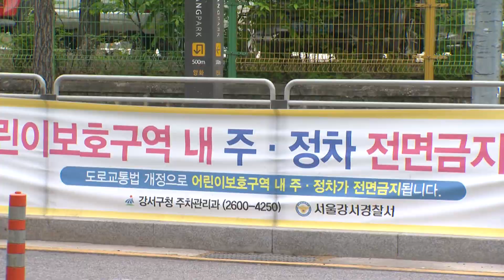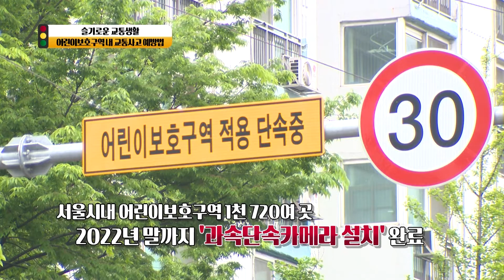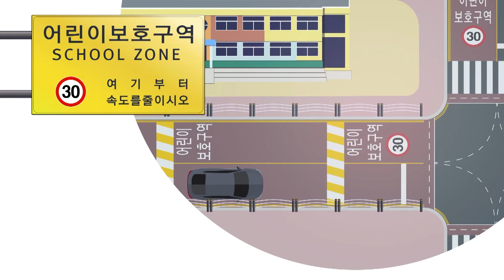[슬기로운 교통생활] 7회 -어린이보호구역 내 교통사고 예방법_SK broadband 서울뉴스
[기사내용]

박종화 앵커)
사회적 거리두기 제한이 풀리면서
다음달 1일부터는 전국의 모든 유치원, 초중고교의 전면 등교가 이뤄집니다.
아이들의 등하교길이 안전하도록 하기 위해서
기억해야 할 것들이 있죠.
오늘 슬기로운 교통생활에서는
어린이 교통사고를 막기 위해 운전자들이 유의해야 할
어린이 보호구역 내 사고 예방법에 대해 짚어봅니다.

리포트)
[2015년 10월. 후진 중 깔릴 뻔한 사고]

문을 열고 건물 밖으로 나온 아이가
차를 보지 못하고 자세를 낮춥니다.

후진하는 차량 역시 이를 눈치 채지 못하면서
순식간에 아이가 차 밑에 깔리는
아찔한 사고가 발생합니다.

자칫 인명 피해가 날 수 있었지만
아이가 순발력을 발휘해 기어나오면서
큰 사고는 막을 수 있었습니다.

[어린이 교통사고 정지선 위반]

차량이 정지선을 지키지 않았을 경우
위험 사례를 보여주는 영상입니다.

차량 신호등에 빨간불이 켜지고
사람들이 횡단보도를 건넙니다.

한 화물차는 정지선을 지키지 않고
횡단보도 앞까지 내려옵니다.

신호가 바뀌기 전
횡단보도를 건너는 어린이를
미처 발견하지 못하면서
차량은 아이와 충돌하고 맙니다.

도로 위의 아이들은
돌발적인 행동을 할 수 있기 때문에
운전자의 감속 운전과 주의가 요구됩니다.

보도와 차도가 구분되어 있지 않은 이면도로에서
갑작스럽게 뛰어드는 아이들로 인해
충돌하는 사고를 비롯해

신호기가 없는 보도에서 감속 운행하지 않을 경우
어린이 보행자와의 교통사고 위험도 높게 나타나고 있습니다.

[이경우ㅣ도로교통공단 교수]
"최근에 코로나로 인해 아이들이 나오지 않았다는 점을 감안한다면
사망자 수는 줄었지만 교통사고 건수나 부상자 수가 들쭉날쭉한 점을 봤을 때는 아직은 안심할 수 있는 상황은 아니라고 볼 수 있습니다. 어린이가 돌발적으로 행동해 운전자들이 예측하지 못하고,횡단보도를 통과하다가 사고가 나는 경우가 가장 흔하게 나는 교통사고 사례라고 할 수 있겠습니다."

"최근 5년간 스쿨존에서 발생한 어린이 교통사고의 원인은
운전자의 보행자 보호의무 위반으로 전체의 40.2%를 차지합니다.
아이들이 횡단보도를 이용해 길을 건널 때
운전자가 조금만 주의를 기울여도 사고 위험을 줄일 수 있다는 얘기입니다."

2015년 일명 세림이법을 시작으로
태호 유찬이법, 민식이법 등
어린이 교통 사고를 예방하기 위한
도로교통법 개정이 이뤄지고 있습니다.

2020년 시행에 들어간 민식이법에는

어린이보호구역 내에
신호등과 과속단속카메라 등의 설치를 의무화하고,

스쿨존에서 안전운전 위반으로 어린이가 사망하게 되면
가해자를 가중처벌하는 내용의
스쿨존 내 어린이 교통사고를 줄이기 위한 조치들이 담겼습니다.

서울시내 어린이보호구역은 1천 720여 곳.
서울시는 올 연말까지 시내 모든 초등학교 어린이 보호구역에
과속 단속 카메라 설치를 마친다는 계획입니다.

이런 변화들로
어린이 교통 사고가 감소하고는 있지만
스쿨존 내 교통사고 위험은 여전히 도사리고 있습니다.

불법 주정차의 경우
운전자는 물론 아이들도 시야에 제한을 받아
갑작스런 교통사고로 이어지기 쉽습니다.

갑자기 뛰어들고, 달려가는 등
돌발적인 행동을 하는 아이들의 행동특성을 고려한
방어 운전이 필요한 이유입니다.

"신호등이 없는 횡단보도에서도 무조건 일시정지를 하고
가야 하는 법안이 올해 7월부터 시행 예정에 있습니다.
횡단보도에 사람이 있던 없던 스쿨존이니까
꼭 일시정지는 필수로 하고 가셔야하겠고요.
천천히 달려야지 운전자도 갑자기 튀어나온
어린이에 대비가 가능할 것이고요."

여기서 잠깐!
어린이 보호구역 내 교통사고를 예방하기 위해서
꼭 알아둬야 할 올바른 통행 방법입니다.
영상으로 보면서 다시 한번 기억하자구요.

-어린이보호구역 통행법-
"어린이 보호구역 내 도로 위에서는 주정차가 가능할까요?"

모든 차량 운전자는
통학하는 어린이 보호를 위해
특별한 경우를 제외하고
어린이 보호구역 내 주차와 정차 모두
하면 안됩니다.

"신호기가 없는 횡단보도 앞에서는"
보행자가 없더라도 일단 감속 운행
파란불이 켜졌다고 생각하고 일시 정지 후 출발해주세요."

어린이 보호구역에서는 주정차 금지와
횡단 보도 앞 일단 멈춤!
우리 모두의 안전을 위해 잊지 마세요!

영상취재/편집 : 신승재

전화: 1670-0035